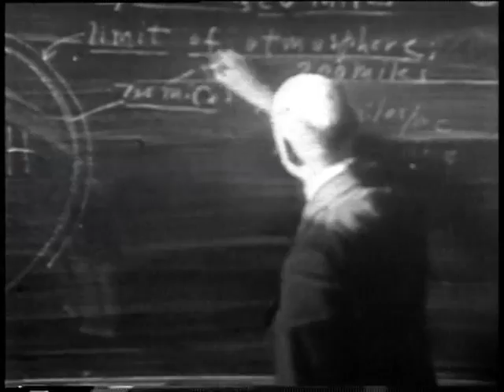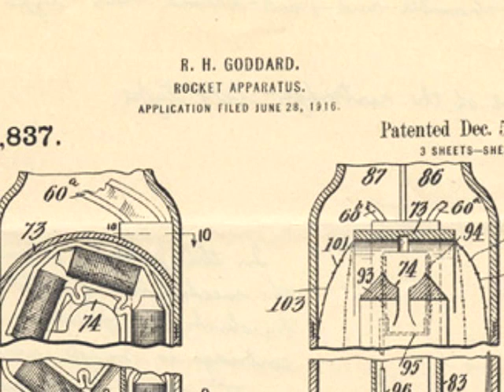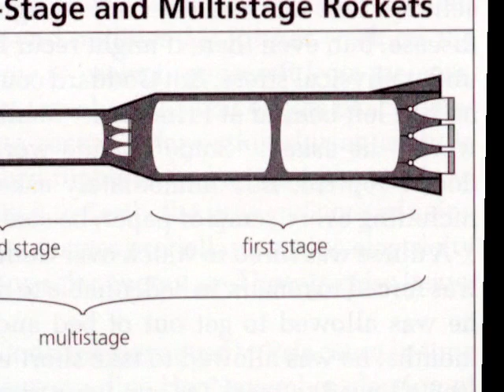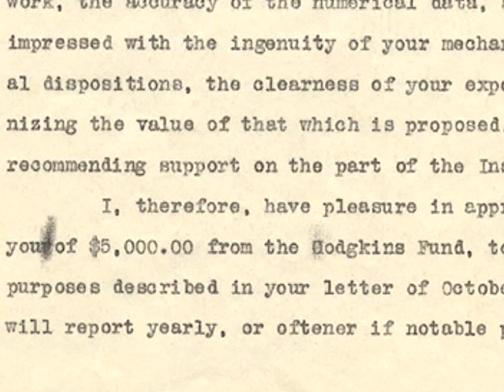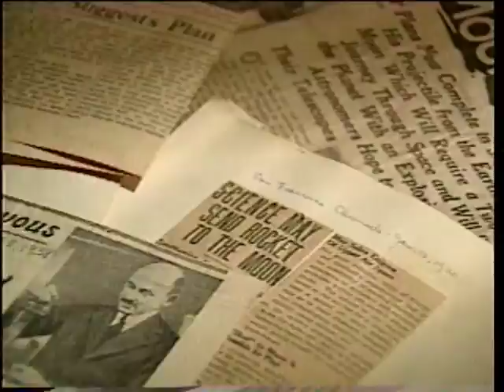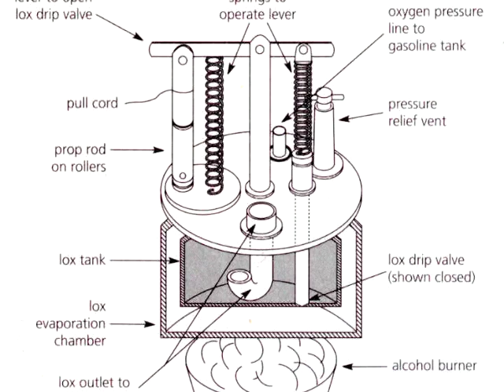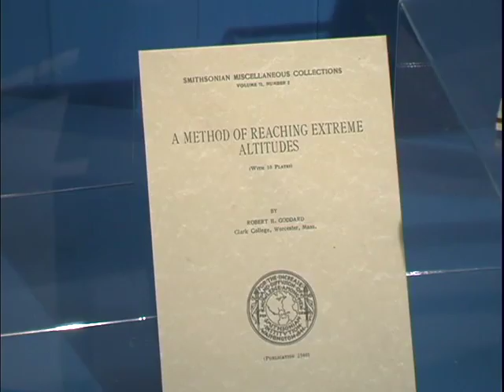"The Sky is No Longer the Limit": Robert Goddard and the Birth of the Space Age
Kansas History Day 2004, junior individual documentary, second place District 3, by Anna Hamilton and Sjobor Hammer